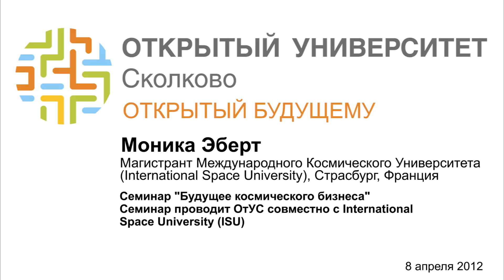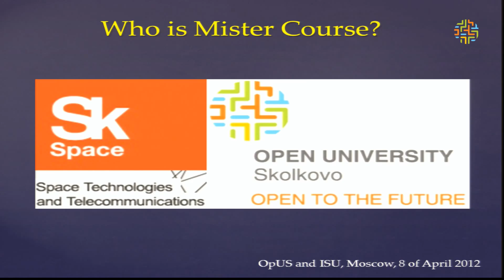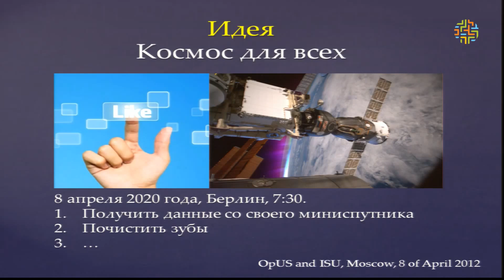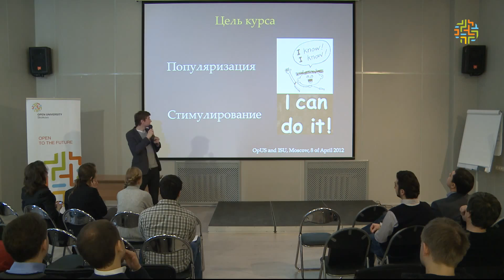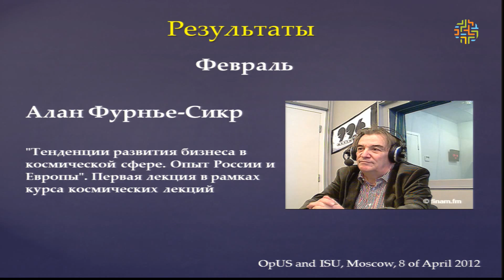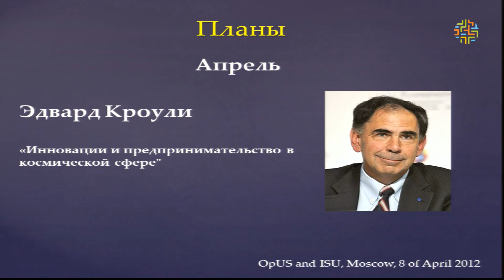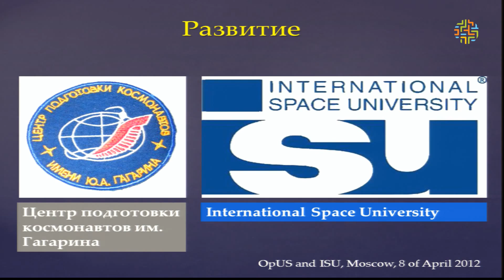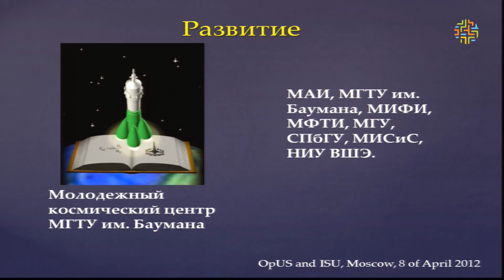ОтУС Будущее космического бизнеса 1080p